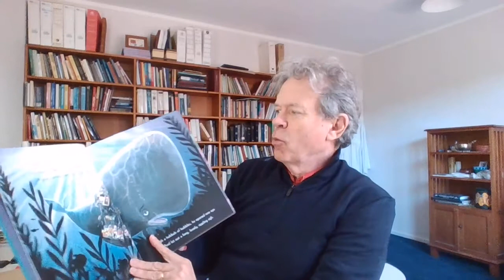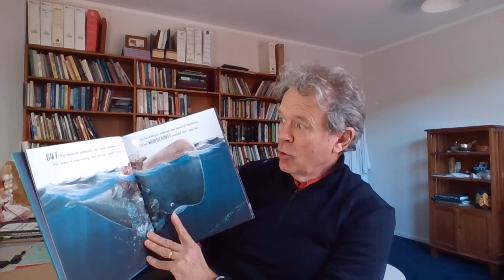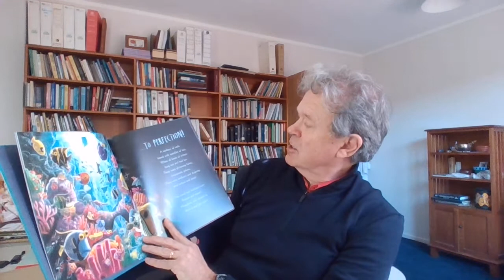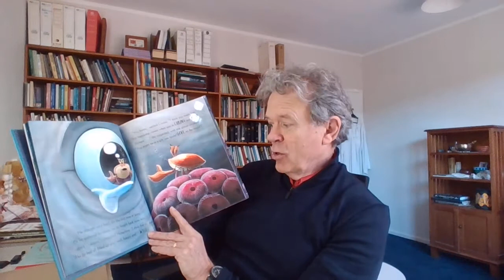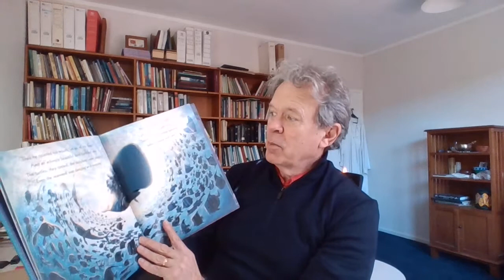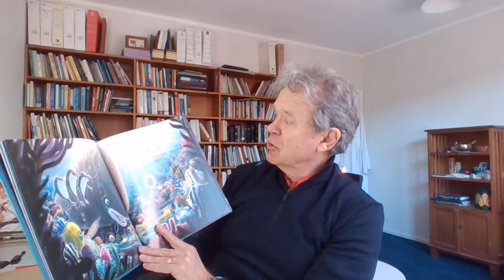Children's Story: The Whale Who Wanted More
Glynn reads the book "The Whale Who Wanted More" by Rachel Bright - a story about how our desire for 'more is not only bad news for the oceans and others, it is bad news for us too.